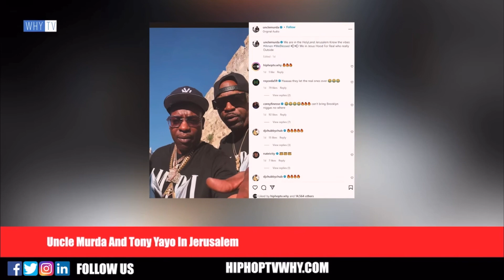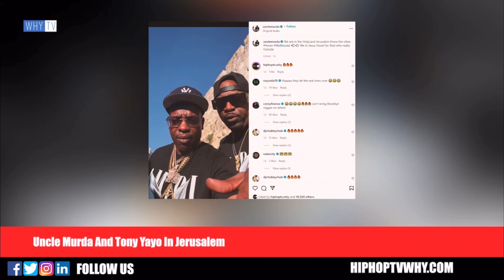50 Cent Celebrates His 47th Bday With The Fans And G Unit Members In Tel Aviv During The Tour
50 Cent Celebrates His 47th Bday With The Fans And G Unit Members In Tel Aviv During The Tour